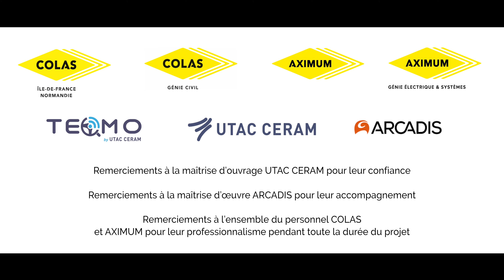Suivi de Chantier - COLAS - UTAC CERAM - Air Scanner drone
Suivi audiovisuel de la réalisation d'un centre d'essais pour véhicules autonomes au sein de l'anneau de Montlhéry pour le compte de UTAC CERAM - Ouvrages réalisés par COLAS IDFN
/ 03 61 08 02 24